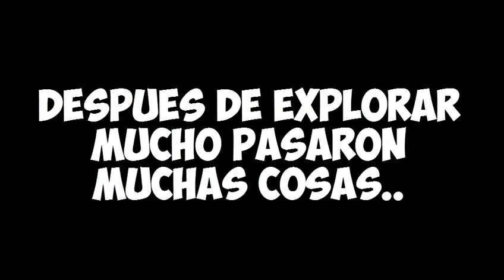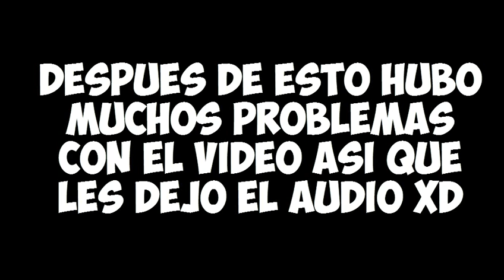CRAZYLAND!!| Nuestras casas y mi burrito!!| #2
Bueno el día de hoy les traigo el segundo episodio que me lo han pedido muchos amigos y subs y espero les guste, en el vídeo explico porque no había grabado